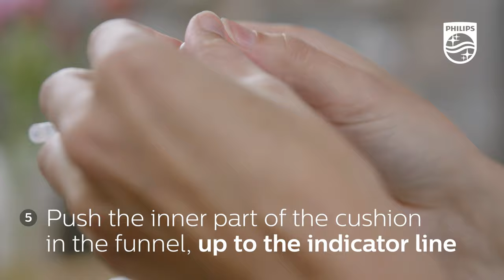How to Assemble Philips Avent Single Electric Breast Pump SCF395/11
The Philips Avent electric Single Breast Pumps SCF395/11 keeps milk flow at an optimum and gently adapt to your body. Express more milk in less time* with a cushion that stimulates and expresses milk just like baby.

Seamlessly adjust from stimulation mode to expression mode. Feel relaxed as you express thanks to a design that lets you sit upright rather than having to lean forward. 8 Stimulation and 16 expression levels for a personalised experience.

Quiet motor and slimline design. Easy clean and assemble of parts. Memory function. BPA Free

(*Based on milk flow iniiation time results from clinical trial in Netherlands 2019).